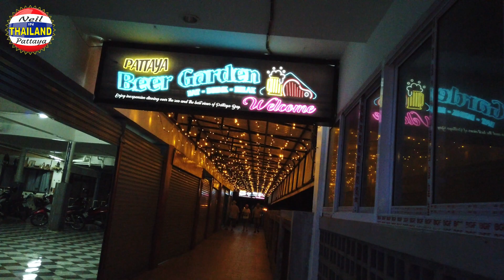Pattaya The truth about how busy it is Pattaya, Walking street Pattaya and beer garden April Vlog 85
The truth about how busy it is in Pattaya, Walking street Pattaya and beer garden Late April Vlog 85

Captions Now Available in 10 different Languages
Neil's Voyages

PATTAYA == Thailand

From sunrise to sunset, Pattaya's beaches are constantly brimming with life.

Pattaya is a city on Thailand’s eastern Gulf coast known for its beaches. A quiet fishing village as recently as the 1960s, it’s now lined with resort hotels, high-rise condos, shopping malls, cabaret bars and 24-hour clubs. Nearby, hillside
Wat Phra Yai Temple features an 18m-tall golden Buddha.

Comments appreciated on all or any of my vlogs :-)

*** About Me ***

Originally from Wales in the United Kingdom
lived Benidorm Spain after Divorce for approx 3 years
then Moscow in Russia
Nice in France
Odessa in the Ukraine and Pattaya Thailand

Neil Branson Pattaya
Neil Branson Thailand

Translated titles:
Pattaya, Calle peatonal y cervecería al aire libre Finales de abril Vlog 85

Pattaya, Walking Street und Biergarten Ende April Vlog 85

Pattaya, Walking street et beer garden Fin avril Vlog 85

Pattaya, rua pedestre e cervejaria no final de abril Vlog 85

पटाया, वॉकिंग स्ट्रीट और बियर गार्डन अ

باتايا ، شارع للمشي وحديقة البيرة أواخر أبريل 85 مدونة ف

芭堤雅、步行街和啤酒花园 4 月下旬 Vlog 85

ਪੱਟਾਯਾ, ਵਾਕਿੰਗ ਸਟ੍ਰੀਟ ਅਤੇ ਬੀਅਰ ਗਾਰਡਨ ਦ

Паттайя, Уокинг стрит и пивной сад Конец апреля Влог 85

พัทยา ถนนคนเดินและลานเบียร์ ปลายเด